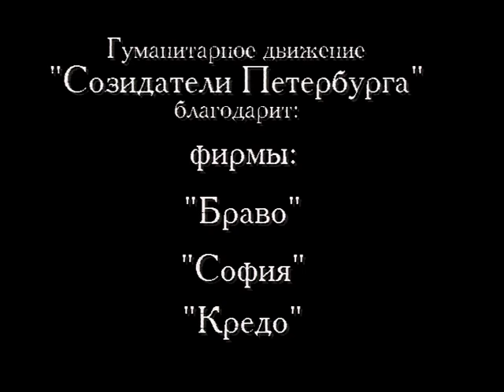Мы - ребята 70 й широты